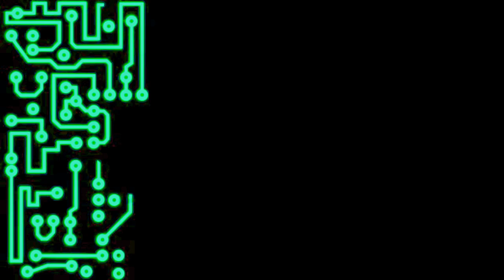ABRAXAS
A Glitch interpretive remedy for all damaged or genetically corrupted cells that may initiate a cytokine storm. An intergalactic projection of the stifling exocytosis and interruption of the budding of exosomes inherent throughout the galaxy. All music channeled via Canterbury UK 2021